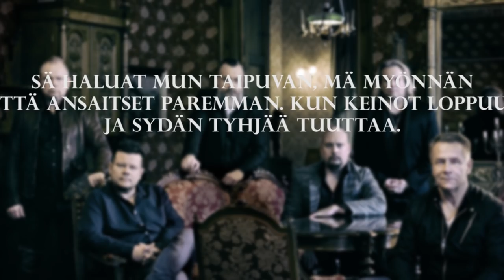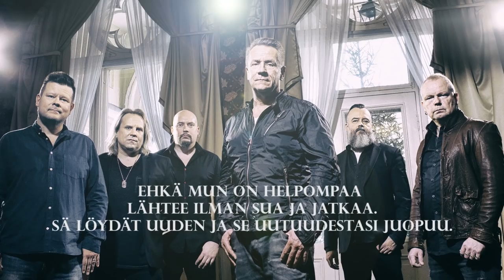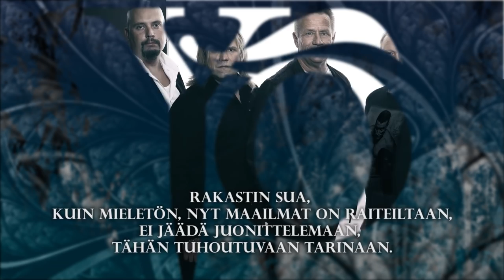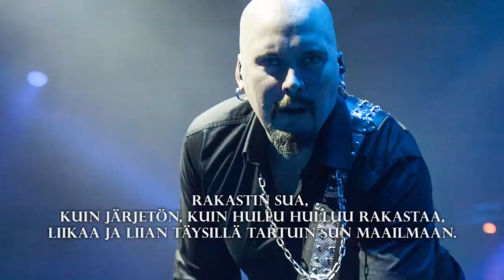Tuhoutuva tarina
-Fairytale gone bad-
Ollin Vain Elämää-ohjelmassa versioima Sunrise Avenue kappale kuultavissa Yön keikkasetissä.